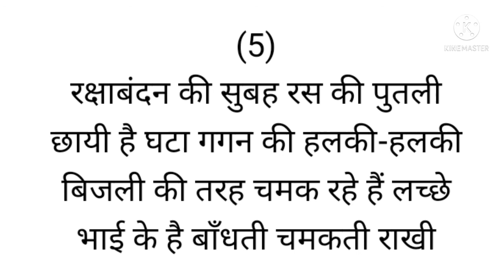फिराक गोरखपुरी | पाठ 9 | hindi Compulsary | Class 12 | Rubaiyan | Part 1| सरल व्याख्या सहित